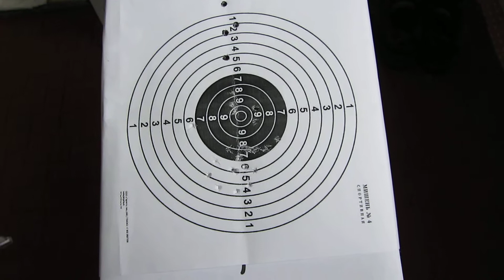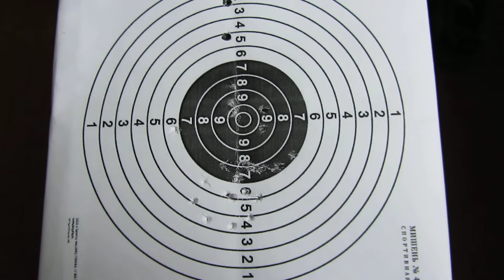Результаты стрельбы из револьвера Флобера Profi 3 и пневматической Beretta Taurus PT 99